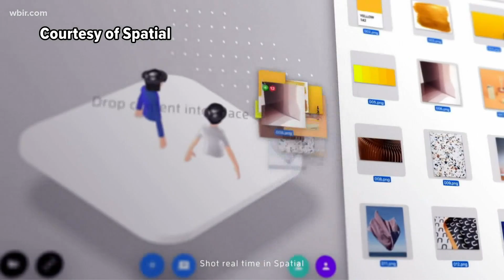In Other News: Holographic Zoom Calls, PlayStation 5 & Mountain Dew Cocktails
Here are the hot topics "In Other News" for Thursday, Sept. 17.